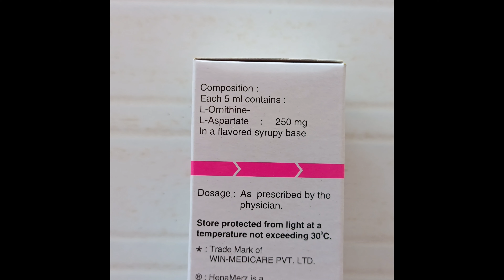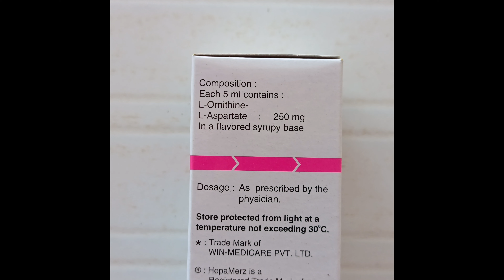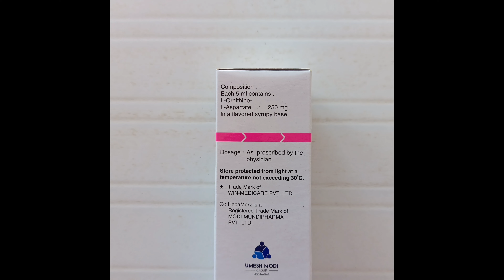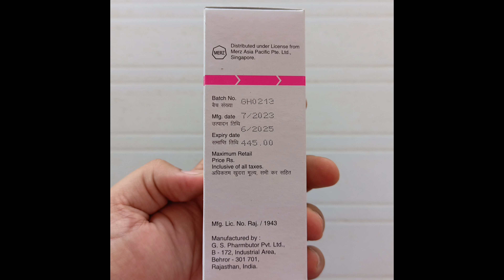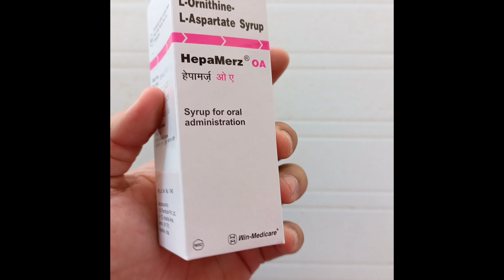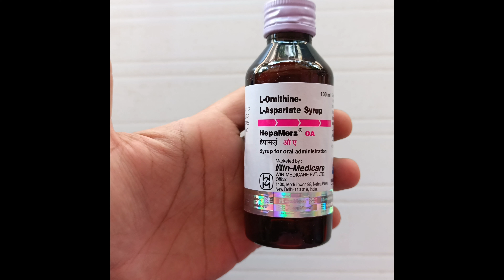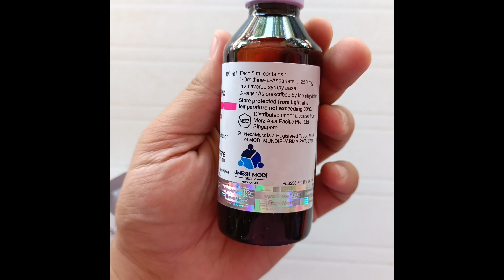hepa merz syrup | hepamerz syp | hepa merz oa syrup uses in hindi | hepamerz tablet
hepa merz syrup | hepamerz syp | hepa merz oa syrup uses in hindi | hepamerz tablet | hepamerz oa | hepamerz injection uses in hindi | hepamerz tablet uses in hindi | hepamerz sachet | hepamerz injection | hepa merz syrup ke fayde |

हमने  ( maxirich capsule ) के बारे में पूरी जानकारी देने की कोशिश की है!

hepamerz,
hepamerz tablet,
hepamerz tablet uses in hindi,
hepamerz syp,
hepamerz injection uses in hindi,
hepamerz tablet bangla,
hepamerz sachet,
hepamerz injection,
hepamerz oa,
hepa merz syrup,
hepa merz syrup dose,
hepamerz o a,
hepamerz tablet kis kaam aati hai,
hepamerz injection kis kaam aata hai,
hepamerz capsule,
hepamerz drop,
hepamerz ds,
inj hepamerz dose,
hepamerz injection dose,
hepamerz drip,
hepamerz tablet dose,
hepamerz tablet ke fayde,
hepamerz injection ke fayde,
hepa merz ke fayde,
hepa merz granules,
hepa merz granules 5 g,
hepa merz granulat 3000,
hepa merz granulado para q sirve,
hepa merz granulado,
hepa merz granulado 5 mg,
inj hepamerz how to give,
hepamerz in hindi,
inj hepamerz hindi,
hepa merz hcm-120u,
hepamerz hm1 mikrofon,
hepamerz hm1,
hepa merz hmc-120u,
hepamerz hm1 vs boya by-m1,
hepa merz hcm-120u pak,
hepa merz hm-156 pro,
how to use hepamerz injection,
how to use hepamerz sachet,
hepamerz sachet uses in hindi,
syp hepamerz uses in hindi,
hepamerz injection uses in urdu,
hepamerz injection price,
hepamerz injection uses,
hepamerz injection kis kaam mein aata hai,
hepamerz injection uses in telugu,
inj hepamerz,
inj hepamerz use,
hepamerz sachet uses in urdu,
hepamerz tablet uses in telugu,
jetepar syrup vs hepamerz,
hepamerz kis kaam mein aati hai,
hepamerz lola,
levijon syrup vs hepamerz,
hepamerz medicine,
hepa merz mikrofon,
medicamento hepa merz,
tablet hepamerz,
tab.hepamerz,
hepa merz oa syrup,
hepamerz oa injection,
use of hepamerz,
udiliv or hepamerz,
hepamerz powder,
hepamerz pronunciation,
hepamerz tablet price,
hepa merz para que sirve,
para que sirve hepa merz,
que es quinine,
hepamerz r20,
hepamerz syrup uses,
hepamerz sachet uses,
hepa merz syrup uses in hindi,
hepa merz syrup uses in urdu,
syp hepamerz,
hepamerz tablet in hindi,
hepamerz tablet uses,
hepamerz tab,
hepamerz injection how to use,
tab hepamerz uses in hindi,
tab hepamerz,
hepamerz uses,
hepamerz vs jetepar,
hepamerz vs silliver,
hepamerz vs levijon,
hepamerz 3000,
hepa merz 5g sachet,
hepa merz 600 mg,
hepa 700,
hepa.merz,
hepatex,